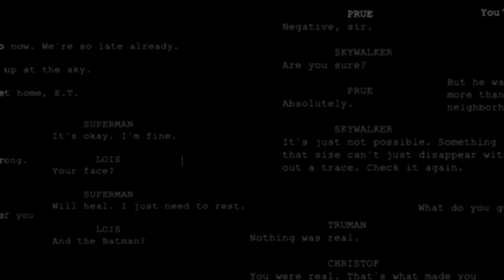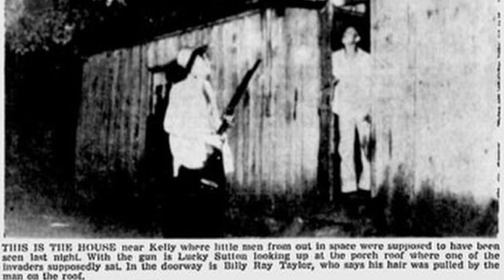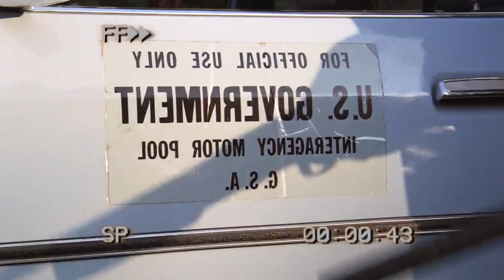E.T. L'extraterrestre UCCIDE TUTTI!? - "Era Meglio Prima?"⎮ Slim Dogs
Gianni doveva proprio farlo... Doveva "distruggerci" l'infanzia parlandoci della sceneggiatura originale di E.T. L'extraterrestre che questa volta, siam sicuri, NON "Era Meglio Prima" (forse...).

Lo Short Movie Live è entrato nella sua seconda fase, la più delicata, quella del CROWDFUNDING.
Noi INVESTIREMO lavoro e risorse finanziarie, ma da soli non possiamo farcela, abbiamo bisogno del VOSTRO AIUTO per far si che questo Cortometraggio sia PAZZESCO!
Per supportarci, scoprire TUTTI i REWARD e avere maggiori informazioni sul nostro Crowdfunding

00:00 Benvenuti Cani
01:30 E.T. La vera storia
03:24 E.T. L'extraterrestre: La fuga in volo con la bicicletta
05:28 Da dove nasce l'idea della sceneggiatura di E.T. L'extraterrestre
06:46 Momento Short Movie Live
07:18 La fuga dalla base militare
09:41 La sceneggiatura originale
10:58 Arrivederci Cani!

PROGRAMMAZIONE TWITCH

Lunedì alle 21:30 "Come LIVE Hanno Fatto?"/"Era Meglio LIVE"

Mercoledì alle 21:30 "Opinioni Pericolose" [LIVE]/"3 Metri Sopra Twitch"